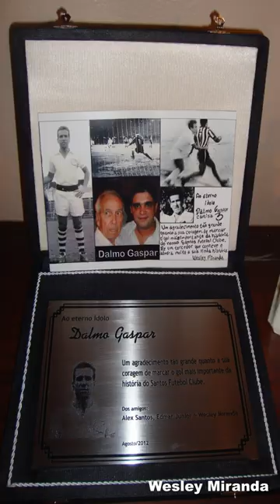Dalmo, autor do gol mais importante da história nascia há 91 anos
Dalmo Gaspar, o Herói do Bi ✮✮ é o inventor da paradinha no pênalti
Se estivesse vivo, o multicampeão Dalmo Gaspar completaria 91 anos.
O jundiaiense jogou no Santos de 1957 a 1964 em 365 jogos (23º que mais atuou) anotando quatro gols segundo números do Almanaque dos Craques do Santos FC por ASSOPHIS que será lançado oficialmente no próximo mês! Um livro inédito no Brasil que certamente será referência para os demais clubes e de todos aqueles que realmente amam a história e o Santos FC.
Contratado como quarto zagueiro, o destro Dalmo brilhou como poucos na lateral esquerda, chegando a atuar na direita em diversas ocasiões, algumas delas importantes, em destaque as decisões contra o Boca em 63. De volante com a 5 e até com a camisa 10 jogou... um polivalente a serviço de Lula.
Dalmo notabilizou-se por inventar a paradinha na hora da cobrança de pênalti, popularizada por Pelé.

Gol mais importante ✮✮
Em time com Pepe e Pelé, Dalmo nunca pode mostrar muito sua valorosa qualidade; as cobranças de penalidades. Com grande desempenho nos treinos devido sua técnica e calma para bater, Dalmo ficava de sobreaviso caso necessário. A hora chegou, e não poderia ser a melhor...
Pelé estava fora do jogo, Pepe que soltava um enorme petardo nas cobranças sentia uma distensão. Lula não pensou duas vezes e colocou Dalmo para a cobrança.
Com toda a calma do mundo, Dalmo se encaminhou para a cobrança na tensa decisão do terceiro jogo contra o Milan no Maracanã com mais de 100 mil torcedores no estádio. Parecia antever o que aconteceria, andando lentamente para a bola, esperou Balzarini chegar quase na risca da pequena área refugando a cobrança. Apontou o dedo e alertou a irregularidade para o árbitro Brozzi que chamou a atenção do guarda meta italiano! Na segunda tentativa, Dalmo foi feliz e nos fez feliz, colocando de vez seu nome na história do Santos e a segunda estrela acima do escudo. Era o gol do título, o inesquecível Bi Mundial!

Dalmo faleceu na sua Jundiaí no dia 02/02/2015.